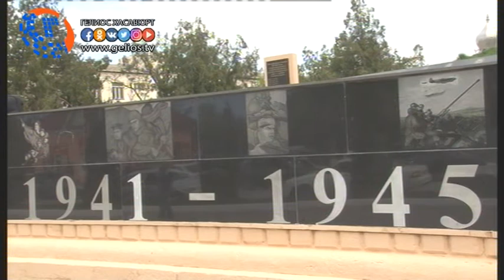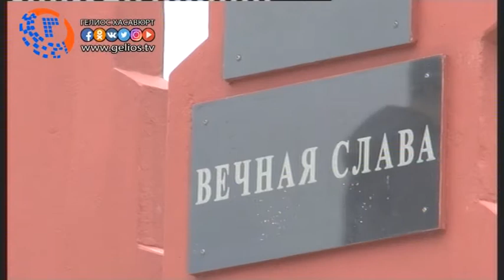Молодежь Хасавюрта раздала символику Победы на улицах города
24 апреля, начало акции по раздаче Георгиевских ленточек в Хасавюрте, было положено в молодежном центре при ДК «Спартак». Для представителей волонтерского корпуса был продемонстрирован фильм об истории возникновения Георгиевской ленточки. Заместитель директора по учебной части филиала ДГУ Мирза Мусаев, отметил, что студенты Хасавюрта, должны помнить о том тяжелом времени и о героях подаривших светлое будущее всему человечеству.